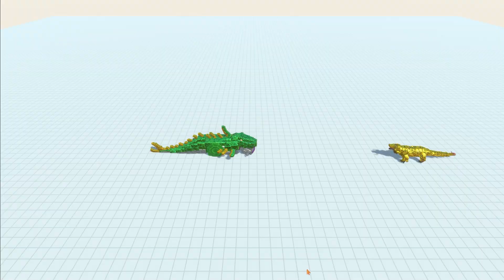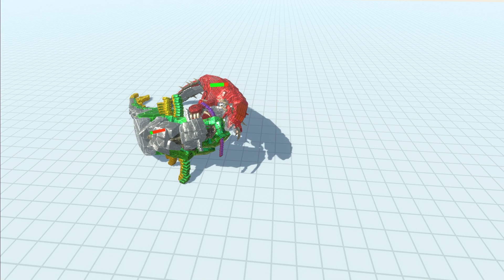Gajau (Monster Hunter) attacked Every Mutant Unit